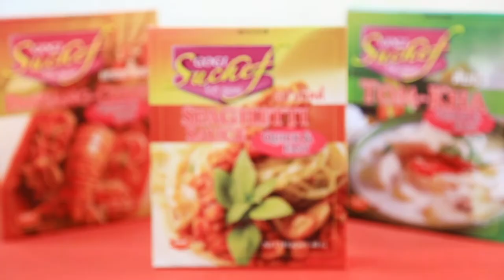สลัดไก่ทอดกระเทียมอัลมอนด์ สไตล์ "อ.ยิ่งศักดิ์" & โกกิ